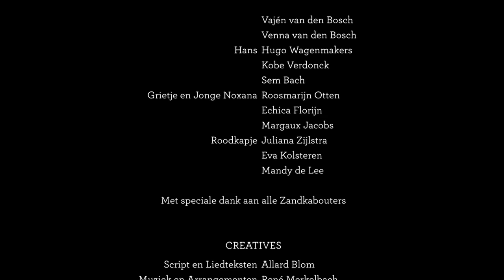Sprookjesmusical Klaas Vaak - Efteling Theater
Klaas Vaak bezorgt met zijn magisch slaapzand kinderen over de hele wereld mooie dromen. Zo ook in het Sprookjesbos. Maar de laatste tijd lijkt het slaapzand niet meer te werken...

Kikkerprinses Anura droomt van een gouden bal, Roodkapje brengt Grootmoeder koekjes en Hans en Grietje knibbelen en knabbelen aan het snoephuisje. Maar op een nacht zijn hun dromen helemaal niet meer zo fijn. Klaas Vaak weet niet wat hij ziet en gaat onmiddellijk op onderzoek uit.

Kijk ook op of op en blijf op de hoogte van alles uit de wondere wereld van de Efteling.